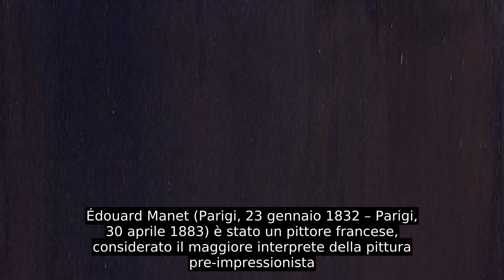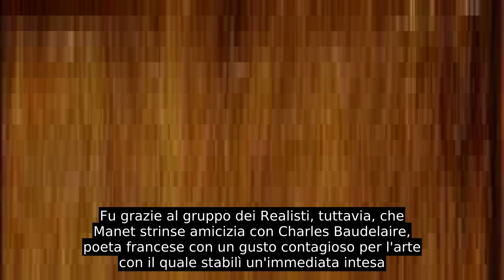Édouard Manet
Édouard Manet (Parigi, 23 gennaio 1832 – Parigi, 30 aprile 1883) è stato un pittore francese, considerato il maggiore interprete della pittura pre-impressionista